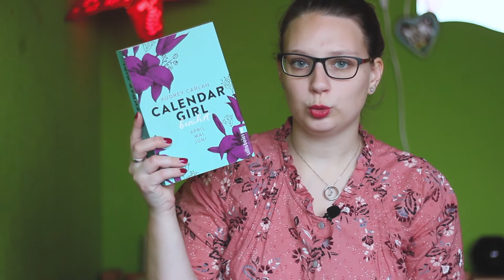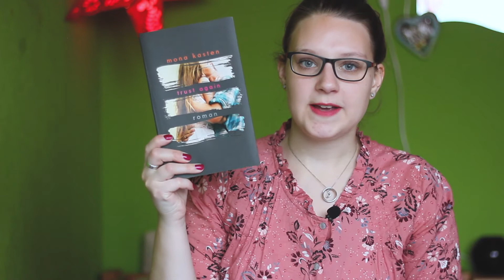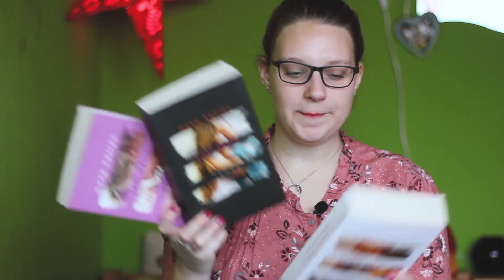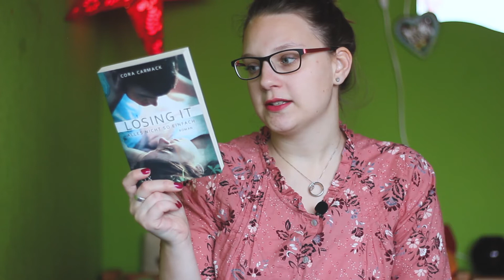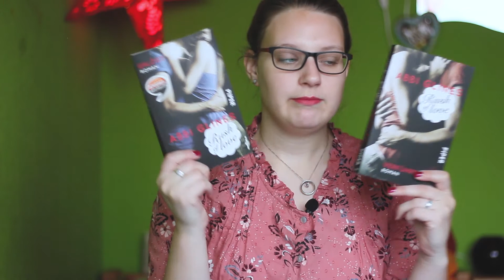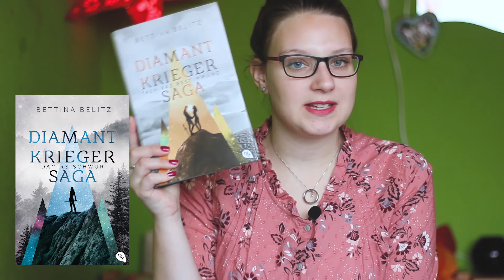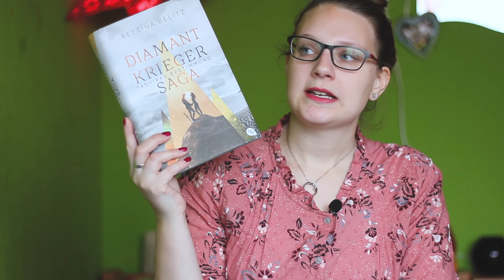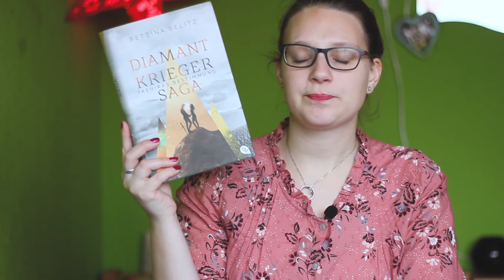BEENDETE BUCHREIHEN 2017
Ich bin echt überrascht wie viele Reihen ich doch 2017 beendet habe. Ehrlich gesagt habe ich mit viel weniger gerechnet. Welche Reihen ich tatsächlich beendet habe, werdet ihr in diesem Video erfahren.

*Calendar Girl - verführt
*Calendar Girl - berührt
*Calendar Girl - begehrt
*Calendar Girl - ersehnt
*Begin Again
*Trust Again
*Feel Again
*Selection - Die Elite
*Selection - Der Erwählte
*Losing It
*Faking It
*Finding It
*Rush of Love - Verführt
*Rush of Love - Erlöst
*Rush of Love - Vereint
*Diamantkrieger Saga - Damirs Schwur
*Diamantkrieger Saga - La Lobas Versprechen
*Diamantkrieger Saga - Tashiras Bestimmung